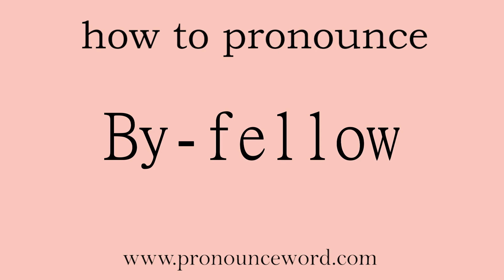By-fellow. How to pronounce the english word By-fellow .Start with B. Learn from me.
Follow me!Learn from me how to pronounce the english word By-fellow.This video shows you how to pronounce the English word By-fellow .